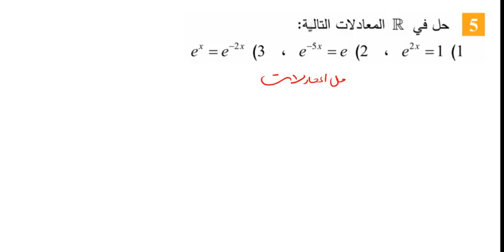معادلات اسية رقم 1